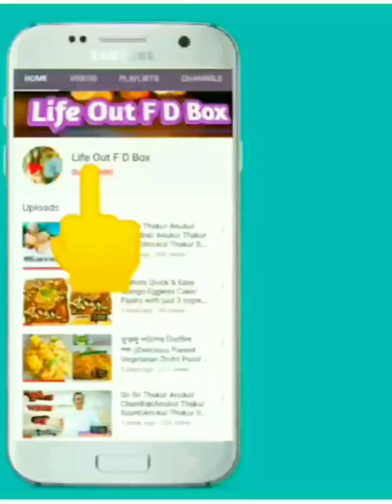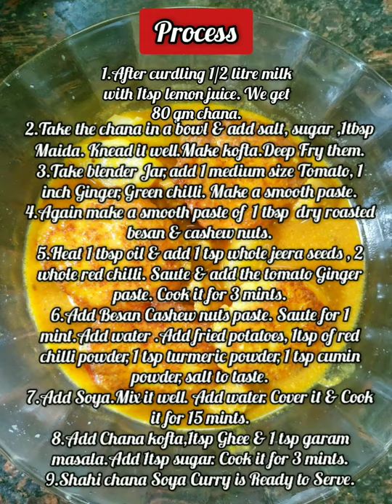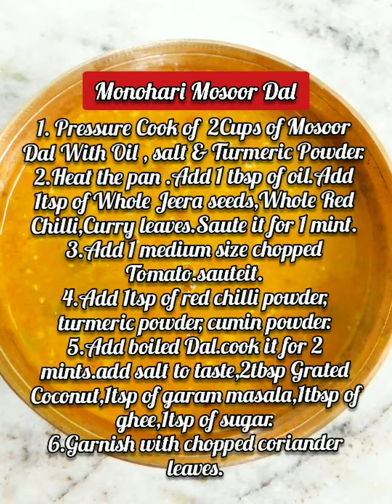Veg Thali Recipe||Veg Recipes|| Bengali Thali|| No Onion No Garlic|| Quick & Easy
Today I am sharing a complete veg thali recipe with easy ingredients. hope you will like it.